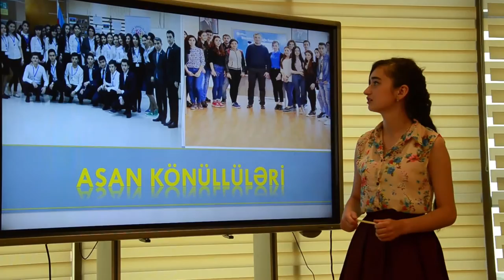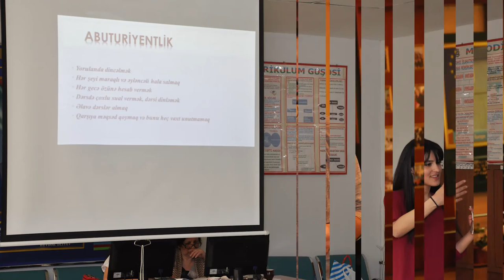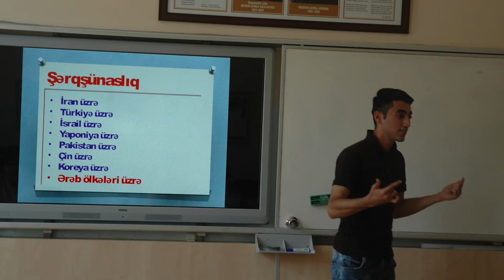ASAN Talk təqdimat videosu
layihə universitetdə təhsil alan könüllü tələbələr tərəfindən həyata keçirilir. Məktəb və liseylərdə təhsil alan şagirdlərə çıxış zamanı həm tələbə həyatı haqqında maraqlı və dolğun mövzulara toxunaraq, onların yaxşı çalışıb yüksək balla universitetə qəbul olmalarına stimul olmaq, həm də ixtisas seçimini düzgün edərək gələcəkdə qurulacaq karyerasına yararlı bir addım atması üçün onlara ixtisaslar haqqında lazımi məlumatların verilməsi nəzərdə tutulmuşdur.